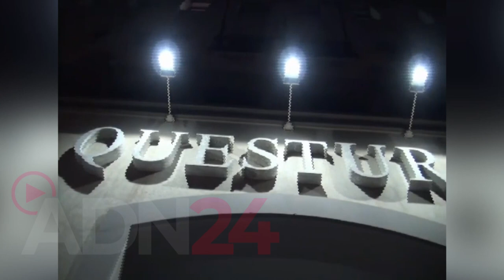Rapine a guardie giurate: 3 arresti